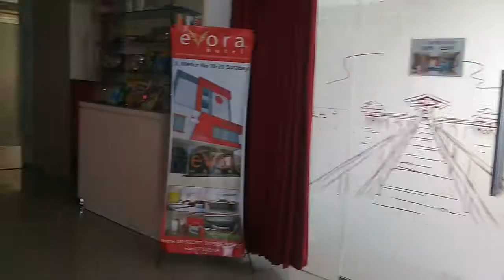Wisuda ITS ke-116, Mahasiswa Angk.2013 Departemen T. Kelautan FTK ITS, Hotel EVORA , 3 Agust 2017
Hotel EVORA Surabaya,  Jl.Menur 18-20 Surabaya.